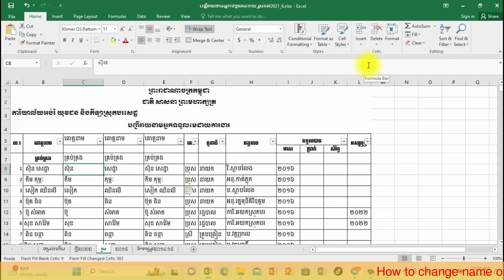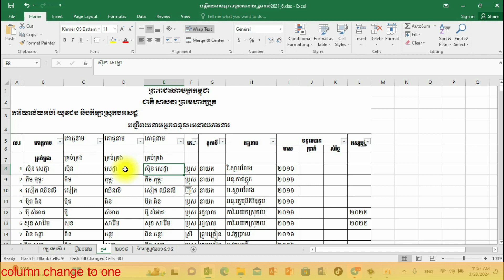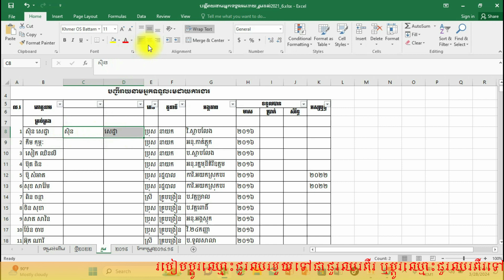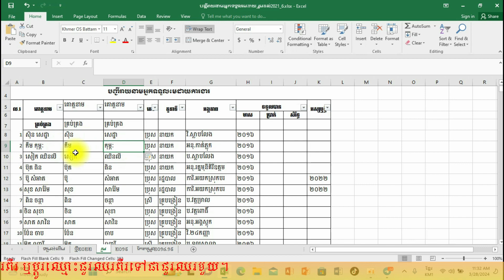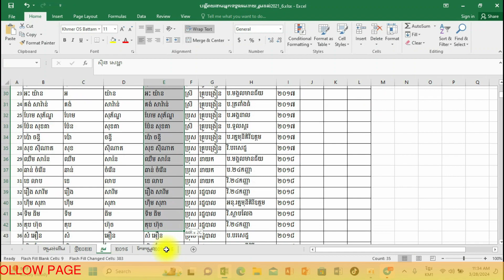របៀបប្តូរឈ្មោះជួរឈរមួយទៅជាជួរឈរពីរ ឬប្តូរឈ្មោះជួរឈរពីរទៅជាជួរឈរមួយ។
Welcame my channel
How to change Name one column to twos column or name twos column change to one column/របៀបប្តូរឈ្មោះជួរឈរមួយទៅជាជួរឈរពីរ ឬប្តូរឈ្មោះជួរឈរពីរទៅជាជួរឈរមួយ។
I make videos peple & Biog and technology for share go to all together .